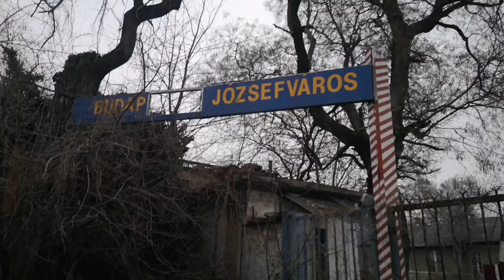Egykor főpályaudvar volt, ma ilyen